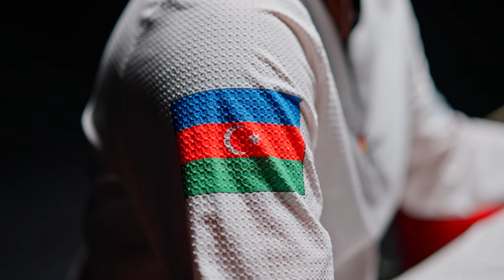Bakı 2023 Taekvondo üzrə Dünya Çempionatının tanıtım çarxı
Dünya taekvondosunun ən güclüləri bu dəfə Odlar Yurdu Azərbaycanda mübarizə aparacaq.

Bu yarış bir çox əlamətdar hadisələrlə yadda qalacaq. Belə ki, sayca 26-cı dəfə düzənlənəcək yarış Dünya Taekvondo Federasiyasının 50 illik yubileyinə təsadüf etdiyindən, bununla bağlı şəhərimizdə yubiley tədbiri keçiriləcək. Dünya çempionatı MDB ölkələri arasında Rusiyadan sonra ikinci dəfə Azərbaycanda baş tutacaq. Həmçinin, Almaniya, Danimarka, İspaniya, Yunanıstan, Rusiya və Böyük Britaniyadan sonra yeddinci Avropa ölkəsi kimi mundiala ev sahibliyi edəcəyik.

📅29 May – 4 İyun
📍Bakı Kristal Zalı
🎟️Giriş pulsuzdur